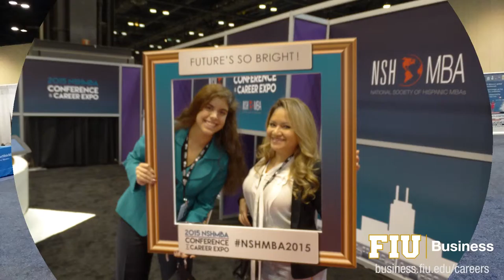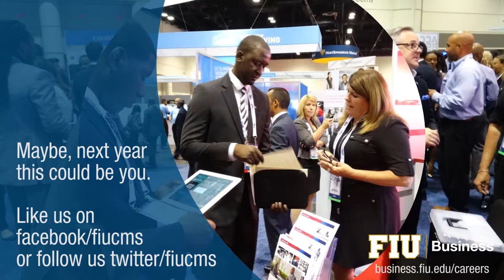FIU College of Business graduate students attend national conferences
Students from several FIU College of Business graduate business programs, accompanied by the Career Services Office attended the National Black MBA Association and the National Hispanic MBA conferences.